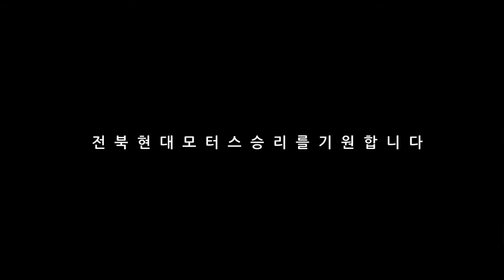전북현대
전북현대  DarkKinght  응원 콜라보UCC(feat. 인터뷰최강자: 최강희감독님)
THE  전북현대모터스  RISES
우리의 도전이 실패할지언정 , 우리는 그들을 응원한다 .
누가 뭐라하여도 우리는 전북현대모터스다.
전북현대모터스  전진하라!!!